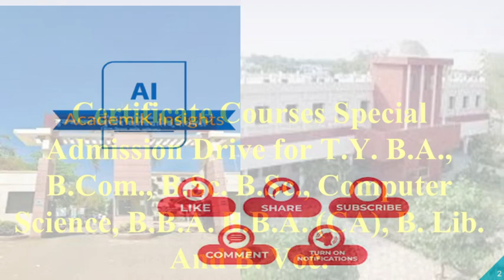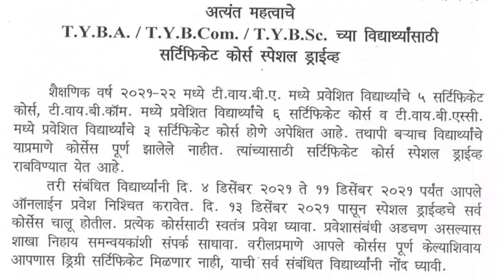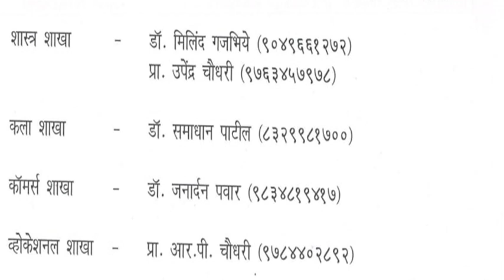Certificate Courses Special Admission Drive for Final Year Students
Certificate Courses Special Admission Drive for TY BA, B.Com, B.Sc. B.Sc, Computer Science, BBA, BBA CA, B.Lib, B.Voc